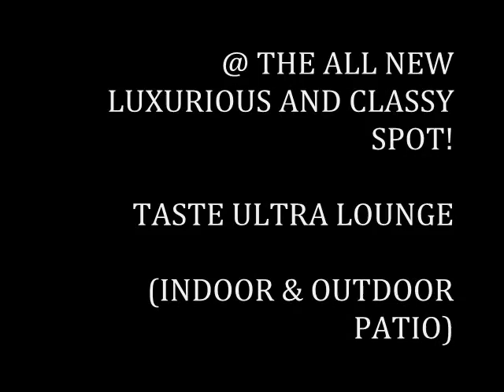GROOVE SUNDAYS/LADIES SWAG NITE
TMI|TASTE ULTRA LOUNGE|ADCP|DMV COMMUNITY
INVITES YOU TO THE HOTTEST SUNDAY NIGHT PARTY IN THE DMV
EACH N EVERY SUNDAY
THE ALL NEW LUXURIOUS AND CLASSY SPOT!
TASTE ULTRA LOUNGE
1812 HAMLIN ST NE
WASHINGTON, DC

ADMISSION: FREE FOR EVERYONE ALL NITE!!!
DOORS OPEN @ 9PM-3AM 21+.

DJ T BOOGIE
MC/DJ BIG LOU
DJ TEFFLER